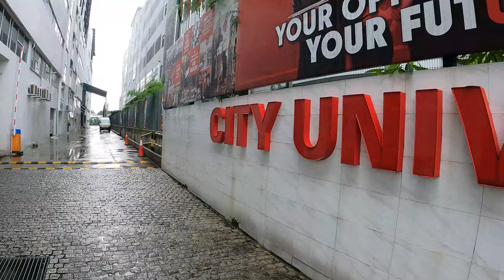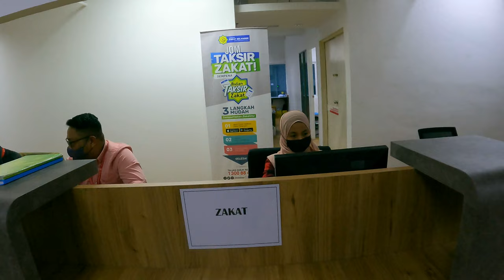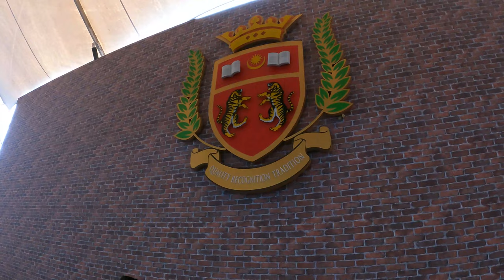City University Malaysia। এত সুন্দর ক্যাম্পাস । City University Main Campus।cityuniversitymalaysia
I am a student at City University Malaysia. It's my campus vlog. Here I share my campus views and information. I hope it helps new and upcoming Bangladeshi students.